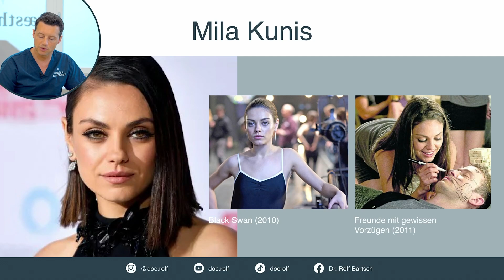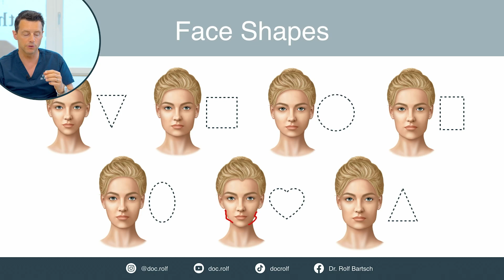Wer ist MILA KUNIS Doppelgängerin?! doc.rolf celebrity twins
Mila Kunis und ihre Doppelgängerin, nämlich Sarah Hyland sehen auf manchen Bildern verblüffend ähnlich aus. Aber warum ist das so und durch welche Merkmale unterscheiden sie sich deutlich? Ich erkläre es dir!

Mila Kunis, erfolgreiche Schauspielerin, bekannt ua aus den Filmen "Black Swan" und "Freundschaft mit gewissen Vorzügen" sowie  Frau des ebenso erfolgreichen Schauspieler Ashton Kutcher ist heute 39 Jahre alt. Ihr Celebrity Twin Sarah Hyland hingegen ist 2023 nur 32 Jahre alt. Trotz ihres Altersunterschiedes weisen ihre Gesichter sehr ähnliche Merkmale auf. Allen voran ist das die quadratische Gesichtsform, die Nase und die Lippen. Was die beiden unterscheidet sind vorallem die Augen. Mila Kunis Augen stehen deutlich weiter auseinander, außerdem hat Sarah Hyland größere Augen und vollere Oberlider, ein Zeichen von Jugentlichkeit.

Bei Mila Kunis könnte man spekulieren ob sie etwas mit Hyaluronsäure Filler, Botox etc. nachgeholfen hat um eine so glatte Stirn, eine so konturierte Kinnlinie und ein hohes Jochbein zu haben. Was meinst du dazu? Siehst du noch andere Unterschiede, die ich übersehen habe? Ich freue mich sehr auf deine Meinung!

1190 Wien
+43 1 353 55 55

NEU: The Filler Academy
Die zertifizierte Ausbildung zur sicheren Behandlung mit Botulinumtoxin & Fillern für Ärzte.